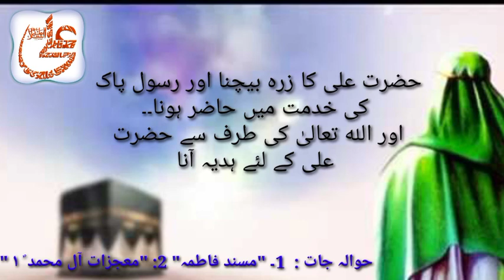Hazrat Ali aur bibi fatima ka nikah | hazrat Ali ki shadi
My main purpose is to spread love of Muhammad o Aal e Muhammad , wilayat e Ali and azadari e Hussain as.

حضرت ابراہیم علیہ السلام کی زندگی کے مختصر احوال

حضرت ام سلمہ اور واقعہ کربلا

امام حسن ؑ اور یہودی کا واقعہ